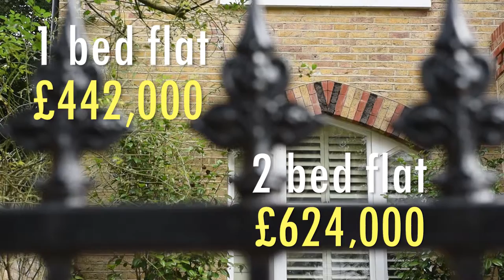Evening Standard Area Guides: Highgate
Channel updated every Tuesday and Thursday.

Features:@esfeatures
News:@standardnews
Arts:@thestandardarts
City:@standardcity
Sport:@standardsport
Going Out: @esgoingout